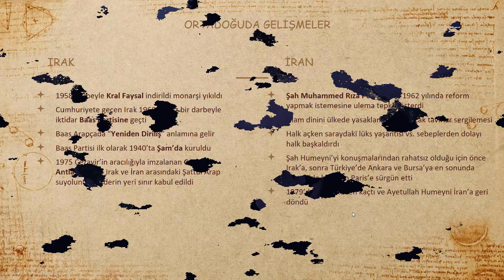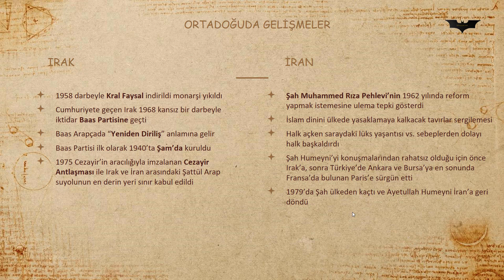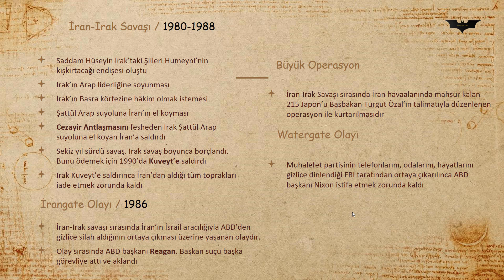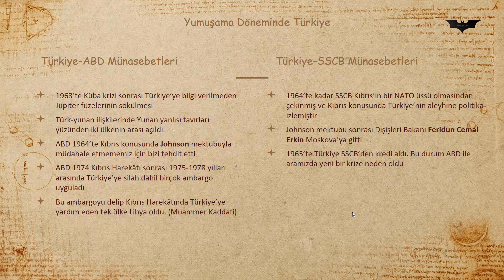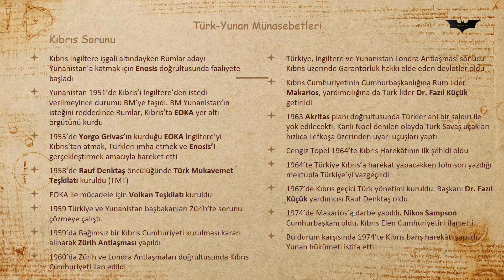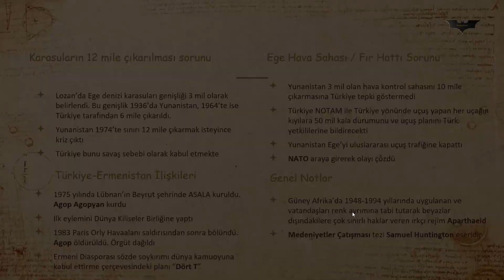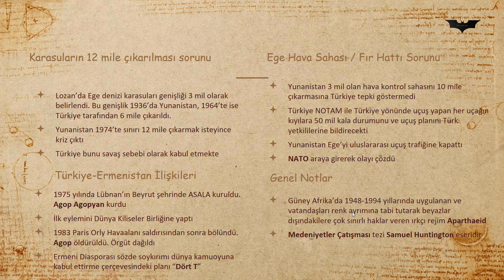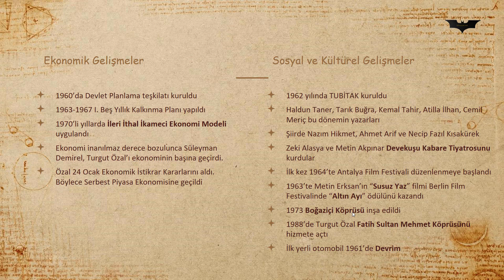Ders 73 Yumuşama Dönemi (Bölüm 2)